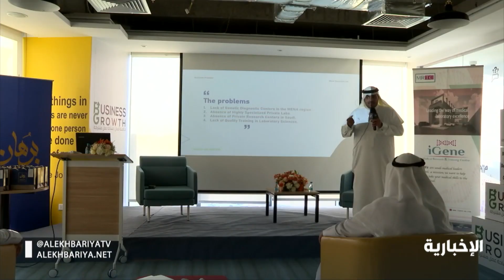"i Gene" أول مركز متخصص في أبحاث السرطان والجينات الحيوية في